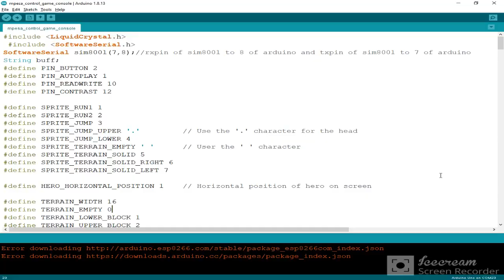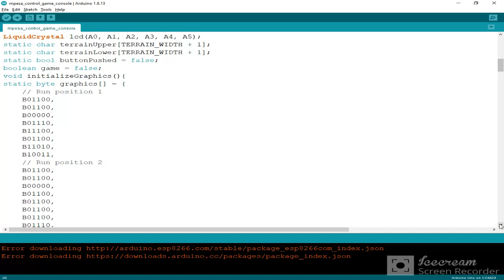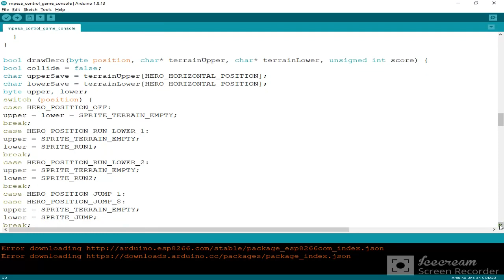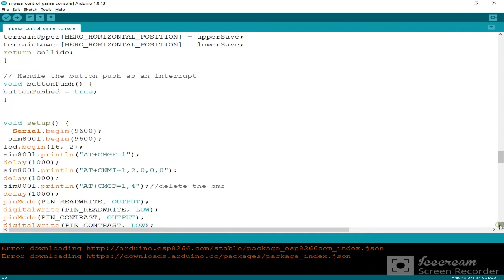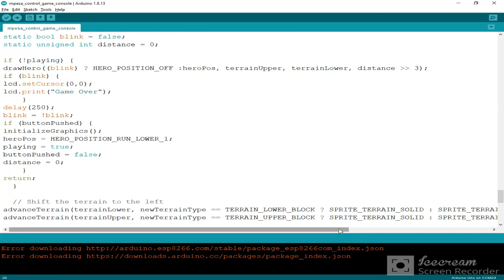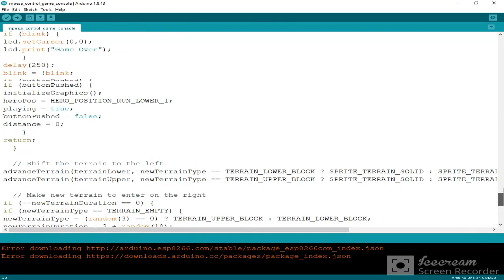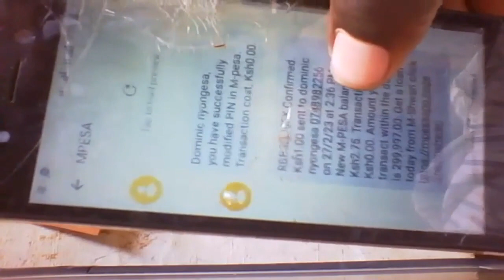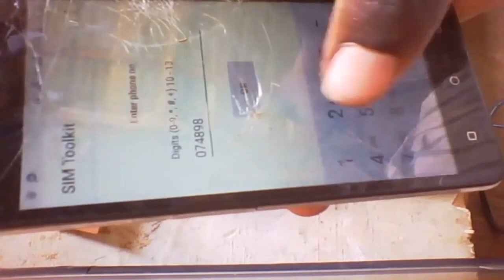Arduino mobile money | mpesa game console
#5#16x2 lcd